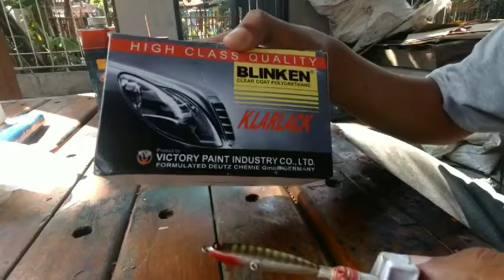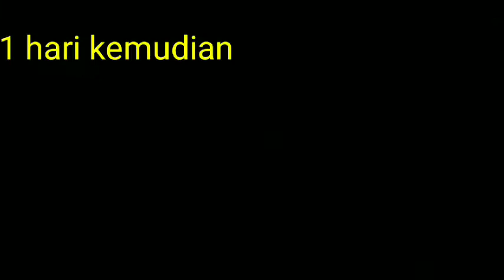Lure pencil sinking handmade - Tutorial part 3 ( painting & coating )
Part 3 ( final part ) lure pencil sinking handmade ini memproses pengecatan dan pelapisan coating clear.
bahan-bahan :
- cat jenis NC atau duco
- thinner imapala
- clear coat merk blinken ms2500
- thinner PU propan